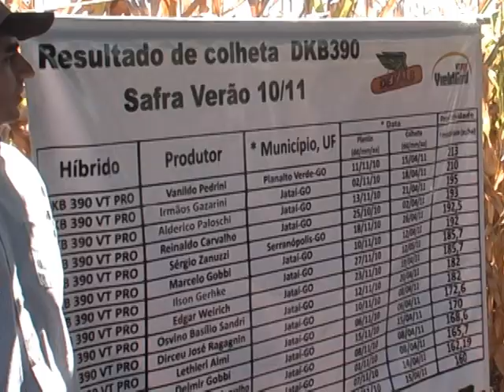TOUR SAFRINHA. GRUPO PARAÍSO APRESENTA MATERIAIS PARA O SUDOESTE GOIANO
Visita em três fazendas mostra resultados com materiais Dekalb e Bayer usados na safrinha 2011